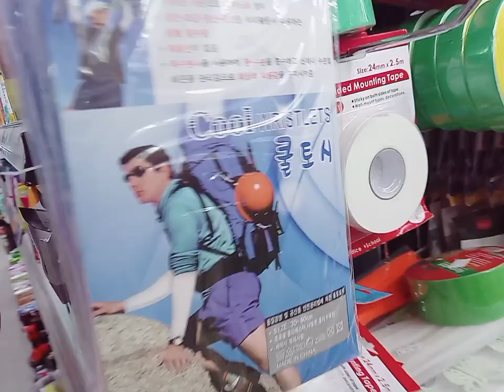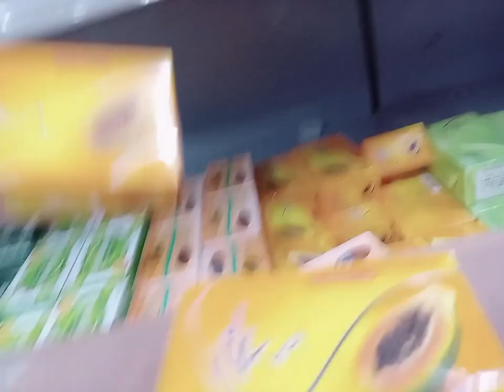sundu ng mga bata,pero daan muna ako sa tindahan,padaan lng din sa wall niyu